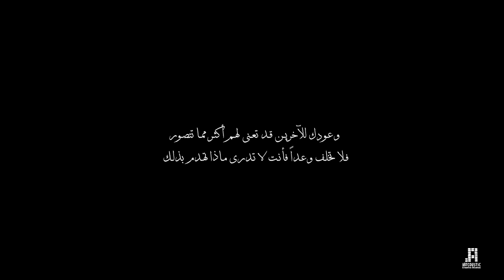3IBRA - لا تخلف وعدا